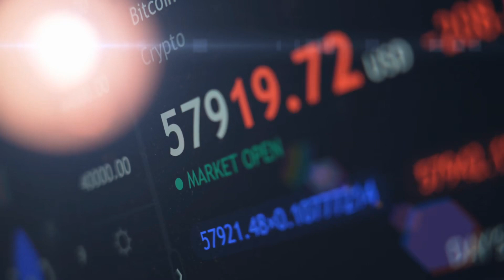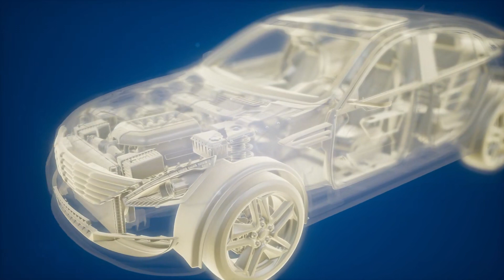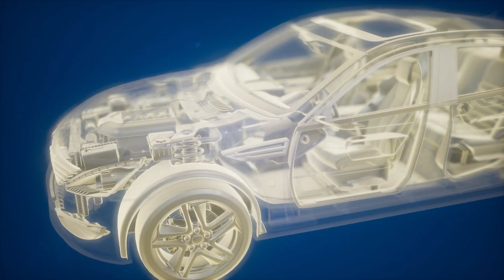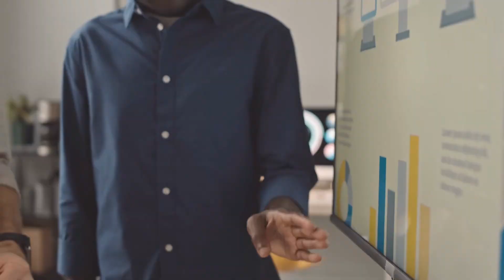[T1] Rác Rưởi Kỹ Năng Thành Tựu Nhẫn Giới Mạnh Nhất Audio Truyện FuLL | Chương 1 - 5 | Lương Triề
Truyện: RÁC RƯỞI KỸ NĂNG THÀNH TỰU NHẪN GIỚI MẠNH NHẤT Tập 1
Tác giả: Lương Triều Vĩ
Thể loại: Đồng Nhân, Vô Sỉ, Dị Thế Đại Lục, Hệ Thống, Góc Nhìn Nam